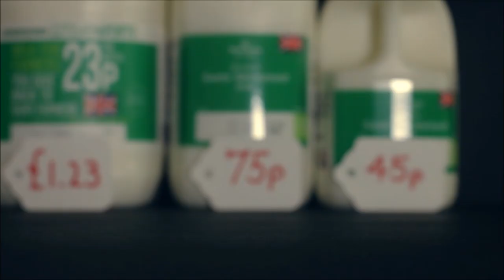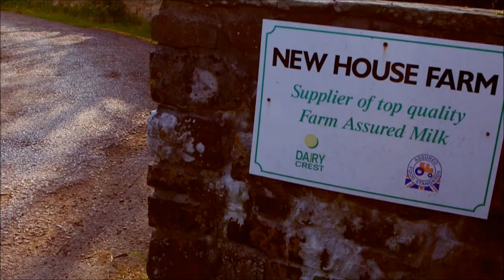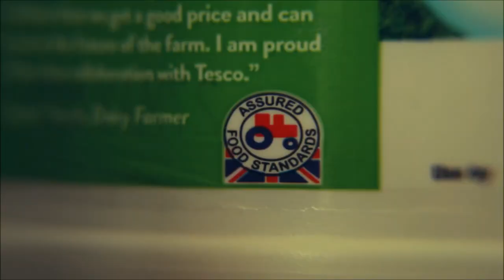Glass Half Empty.A film by James Lavis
More about James Lavis here. YouTube - JamesLavisFilmmaker